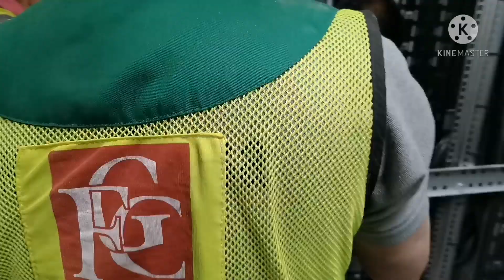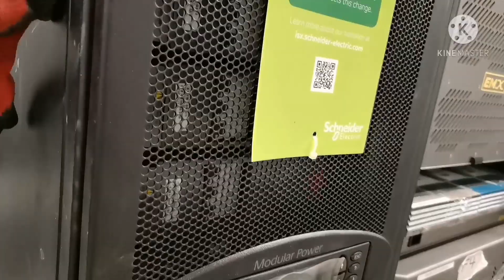paano nabubuo ang isang news channel, umpisa hanggang sa gumana na ang studio. rickyj vlog #17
paano nabubuo ang news channel mula sa umpisa hanggang sa gumana na, pag unloading ng mga rack mula truck, hanggang sa pagpasok sa gallary  center,